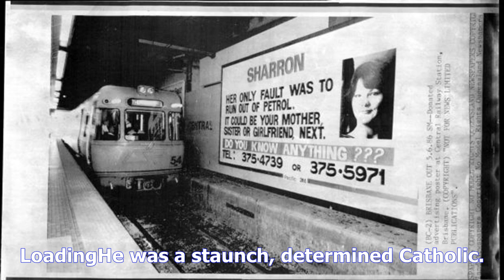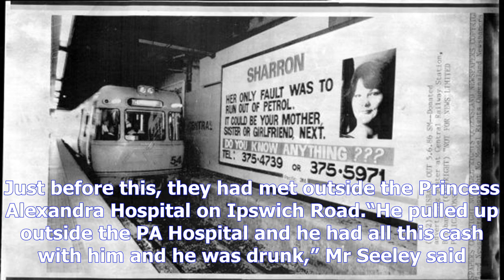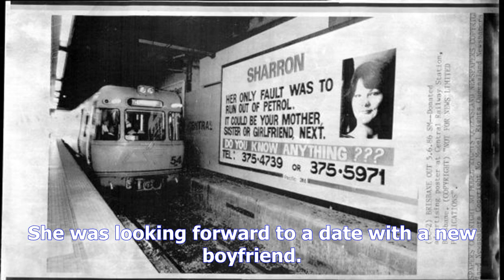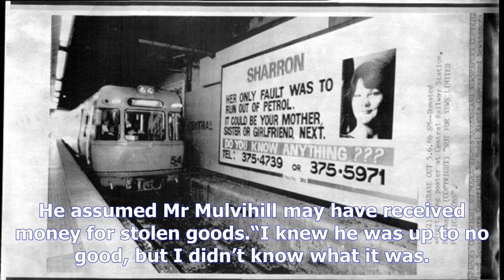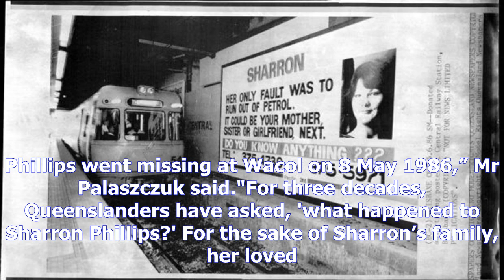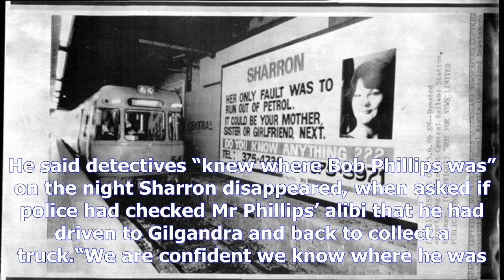Sharron's killer was a gentle 'gingerbread man' edged by evil: son